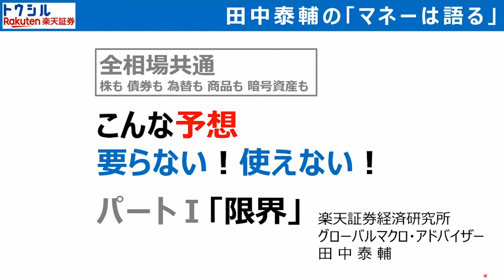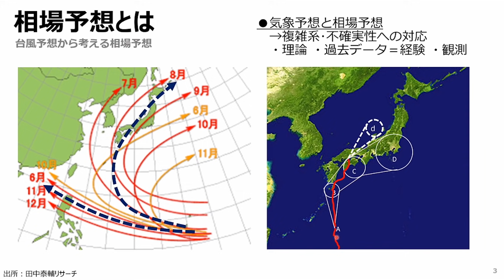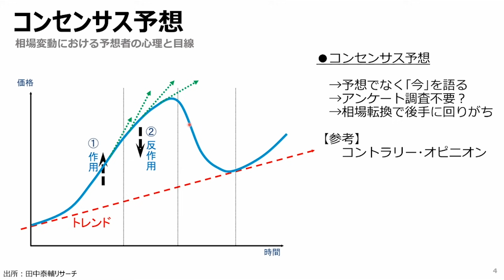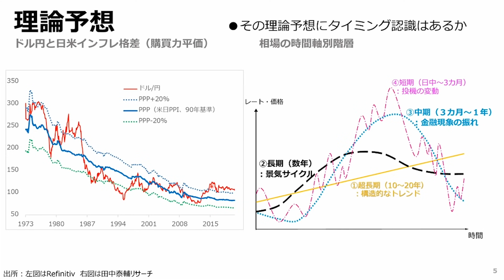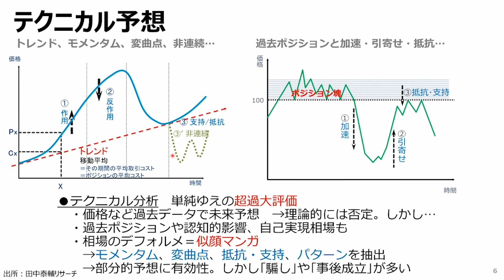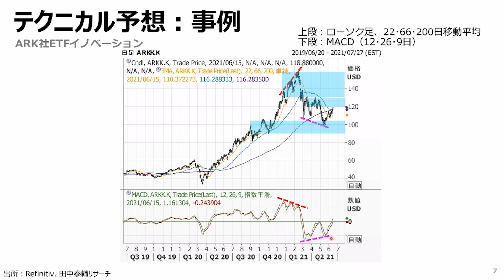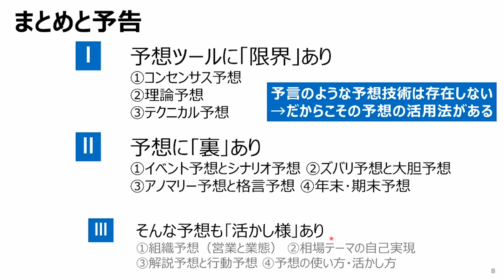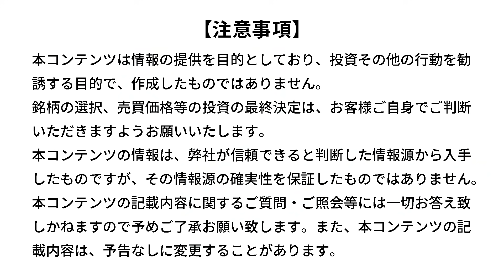田中泰輔のマネーは語る：全相場共通【株・債券・為替・商品・暗号資産】こんな予想要らない！使えない！パートⅠ「限界」（田中 泰輔）